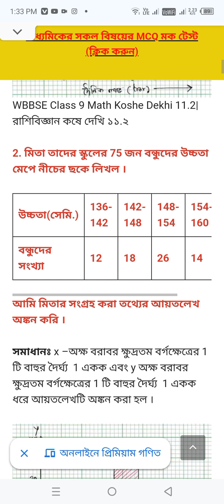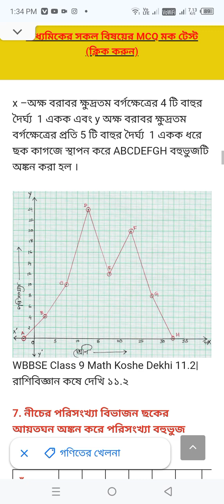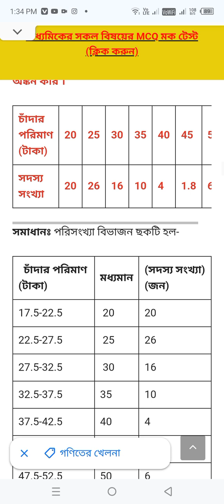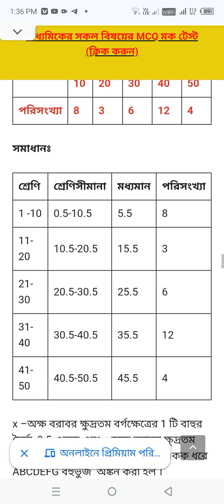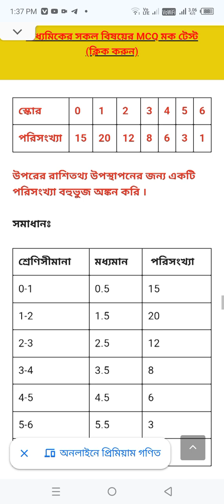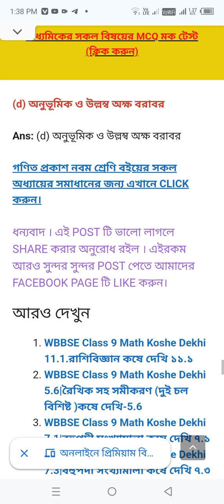CLASS 9 MATHS KOSE DEKHI 11.2